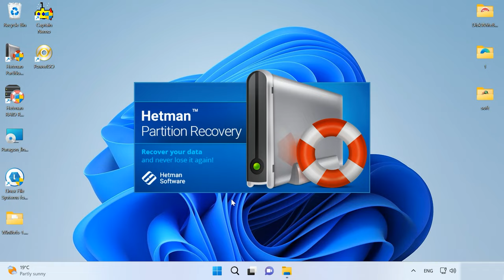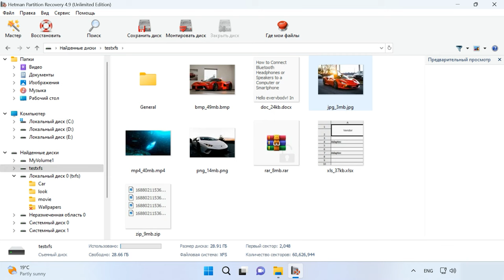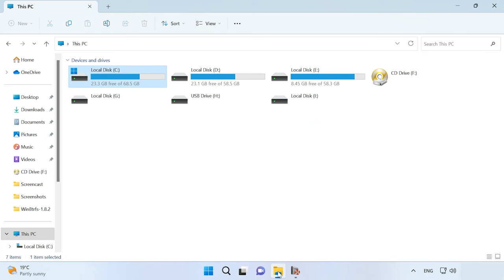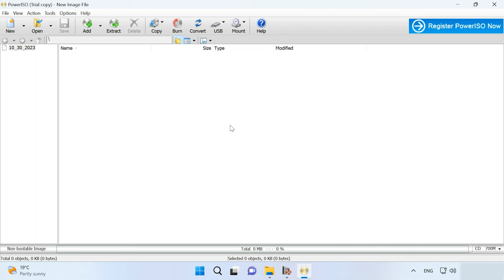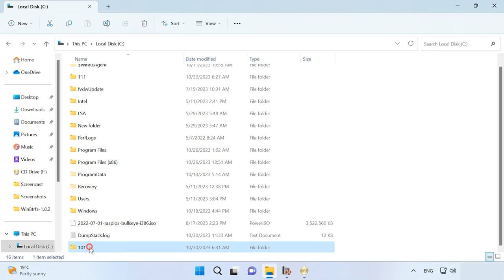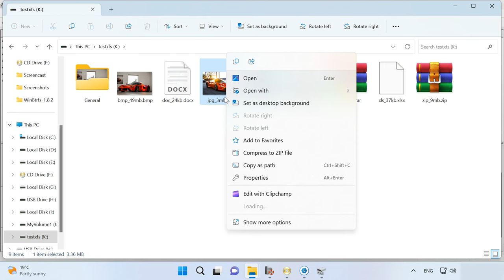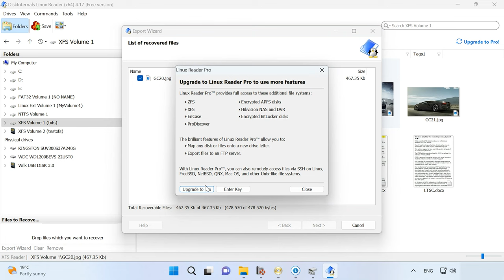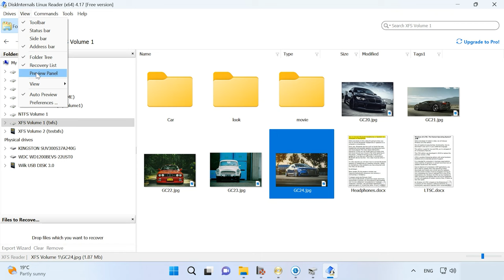Топ программ для чтения диска с файловой системой XFS в операционной системе Windows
⭐⭐⭐⭐⭐ Смотрите как открыть диск с файловой системой XFS в операционной системе Windows.
XFS - это распространенная файловая система, которая активно используется во многих дистрибутивах Linux, но, Windows, к сожалению, не входит в число ее поддерживаемых платформ. Эта ситуация может вызвать серьезные затруднения, особенно когда важно получить доступ к данным или восстановить их с диска XFS, имея только компьютер под управлением Windows.
В данном видео мы рассмотрим разнообразные методы, которые позволяют осуществить чтение дисков с файловой системой XFS на операционной системе Windows. Мы также обсудим процесс установки стороннего программного обеспечения, которое дает возможность работать с файлами XFS в среде Windows. Данная инструкция поможет вам получить доступ к важным файлам на вашем диске XFS, а также восстановить утерянные данные.
Файловая система XFS хороша для дисковых хранилищ больших объемов. Так как увеличивается скорость работы с данными.
Это файловая система, которая обычно используется в системах Linux и Unix на серверах и сетевых хранилищах.
Однако, если вам нужно прочитать XFS-диск в операционной системе Windows, есть несколько инструментов, которые предоставляют такую возможность.

Содержание:
00:00 - Вступление
Программы для чтения с XFS диска:
01:22 - Hetman Partition Recovery
03:35 - PowerISO
05:43 - Linux File Systems for Windows от Paragon Software
07:11 - DiskInternals Linux Reader
08:32 - Заключение

Итак, мы рассмотрели 4 программы для чтения дисков с файловой системой XFS в операционной системе Windows.
Доступ к дискам XFS в Windows может быть сложным, но при наличии правильных инструментов и методов можно читать, записывать и получать доступ к файлам на этих дисках. Самый распространенный метод — использование стороннего программного обеспечения, которое позволяет монтировать разделы XFS в Windows и беспрепятственно получать доступ к файлам. Какой бы метод вы ни выбрали, создайте резервную копию данных XFS, прежде чем пытаться прочитать их в Windows.  Установка сторонних драйверов и программ для чтения дисков другой операционной системы может повлиять на работу компьютера, что может привести к сбоям и потере важных файлов. Программа Hetman RAID Recovery не изменяет содержимое накопителя, не затирает и не перезаписывает файлов, а также не влияет на работу операционной системы. Вы можете быть уверенны что при использовании программы они останутся в первичном виде.

Другие видео